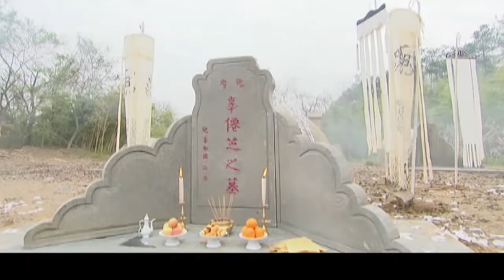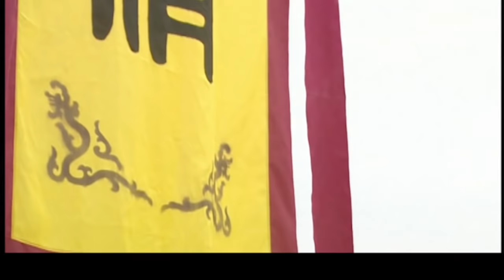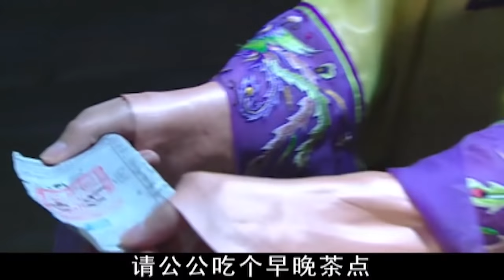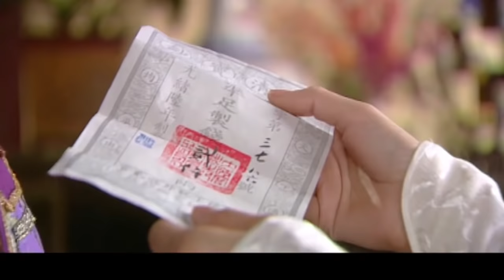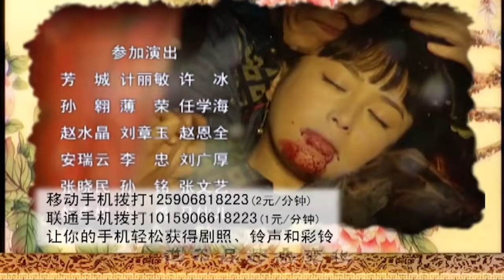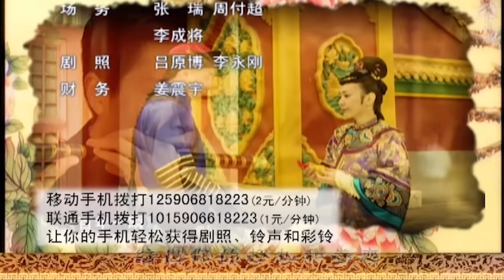云馨传 04（秦岚古装颜值巅峰，江南望族女儿误入皇族后宫，开启惊心动魄的人生道路，秦岚，李宗翰，吕颂贤，潘仪君，潘虹领衔主演）